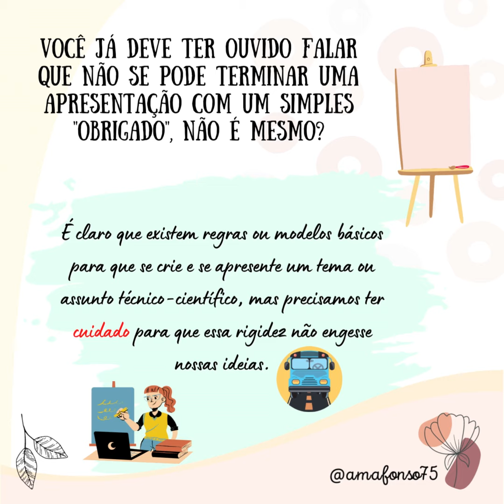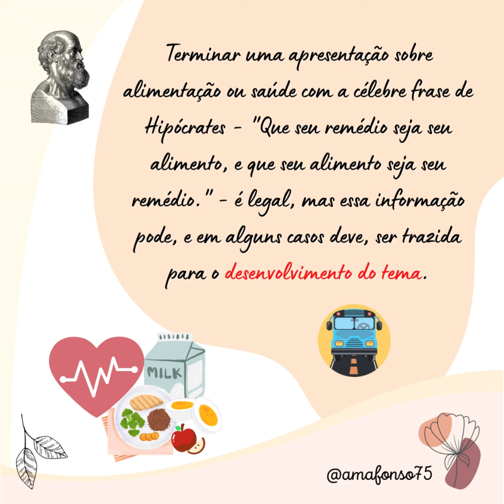Fale ao motorista somente o indispensável n° 3: Regras demais atrapalham!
Você que trabalha ou estuda e precisa montar apresentações com conteúdo técnico-científico interessante, já deve ter se deparado com professores e criadores de conteúdo digital que dizem que você não pode terminar uma aula, palestra e afins com o seu obrigado, né?

Arrasta pro lado que tenho boas considerações a fazer a respeito dessa regra, que é mais uma daquelas que só servem pra encher a paciência.

O que importa para um comunicador é o conteúdo, habilidade em transmitir a mensagem, postura, "timming"... tem tanta coisa importante pra se falar e essas pessoas focam no seu mísero "slide" final com um simples "obrigado". Façam-me o favor, não me amolem!